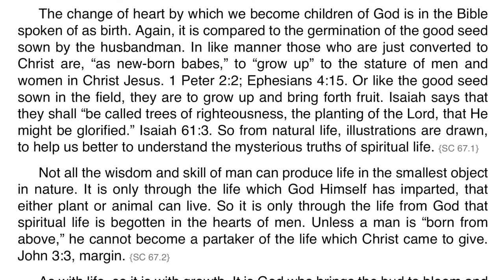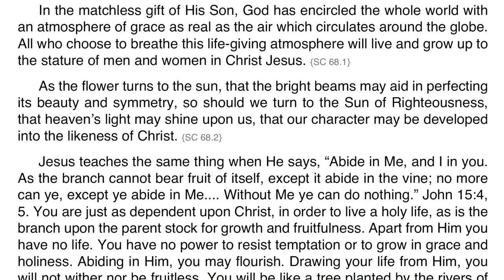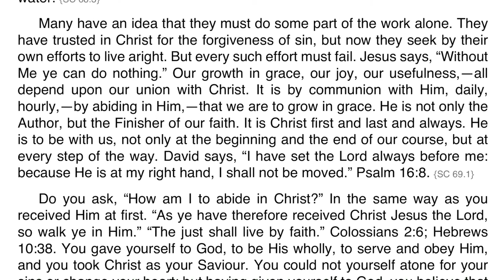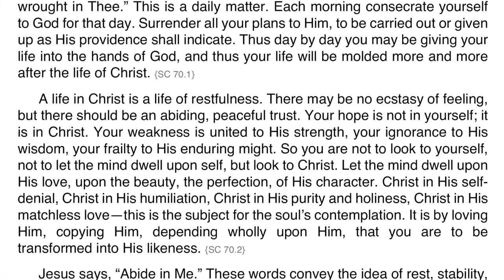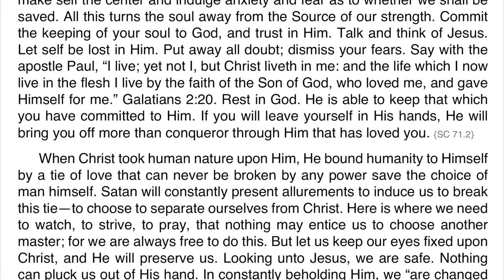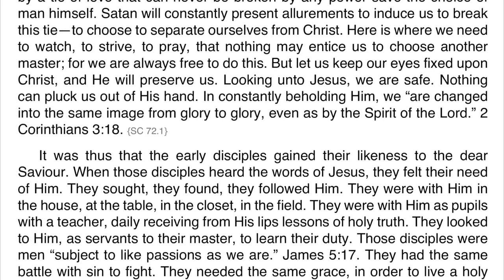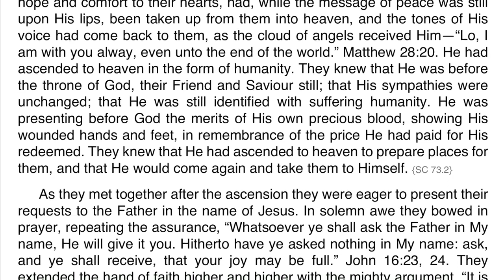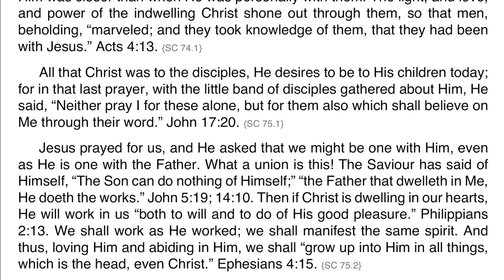Steps to Christ – Chapter 08 – Growing Up into Christ